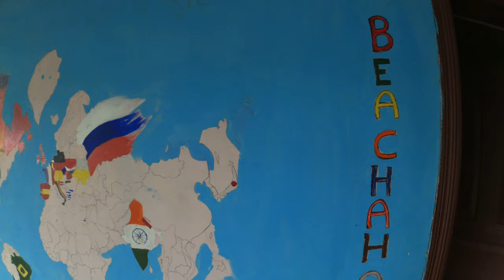The Real Kerala | Alleppey | Alleppey Beach | Kochi to Alleppey | Beachaholic Homestay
This vlog is about our Kerala Trip, we are going to cover many places in this Kerala series and our first destination is Alleppey.
Alleppey is famous for its canals, backwaters. And why it is also known as "Venice of East" you will get to know soon in our Alleppey vlogs.
We stayed in Beachaholic Homestay which is a beachside property and host is Super Friendly.